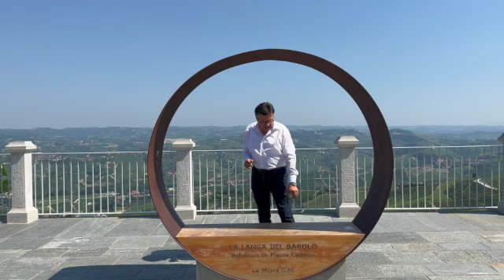Il Patrimonio delle Vigne UNESCO - Belvedere di La Morra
In viaggio nel patrimonio - in questa puntata il direttore Roberto Cerrato ci conduce a La Morra (CN), comune della Langa del Barolo, presso il Belvedere del paese, dove è collocata la struttura circolare diventata iconico punto d'osservazione del paesaggio, realizzata grazie alla collaborazione con la Regione Piemonte su progetto di Bonicco-LoPapa Architetti. Buona visione! E a giovedì prossimo per una nuova puntata in Langhe-Roero e Monferrato.